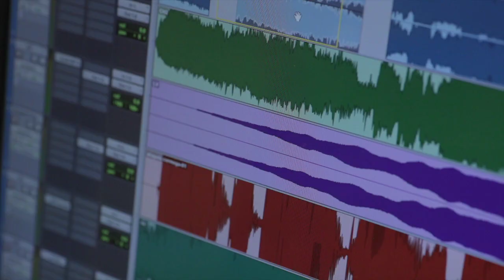Salas de Edición